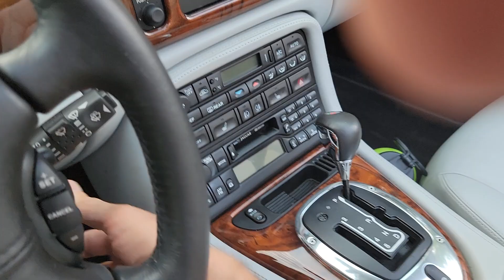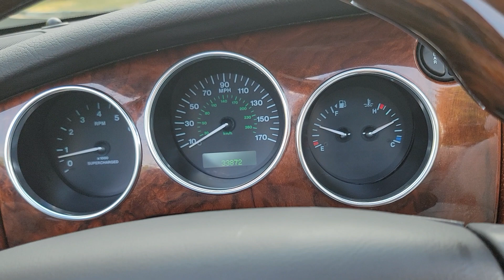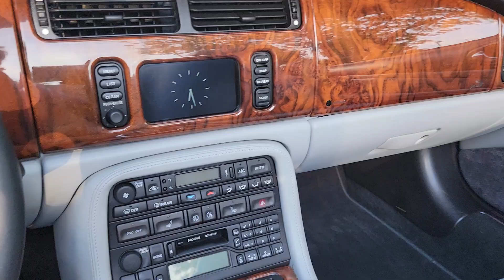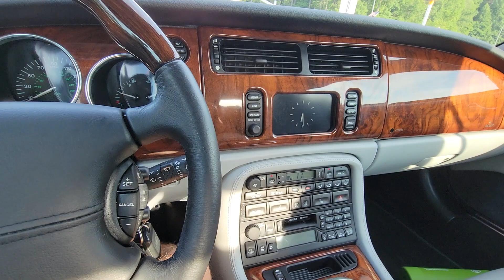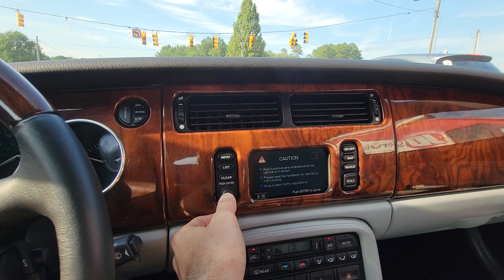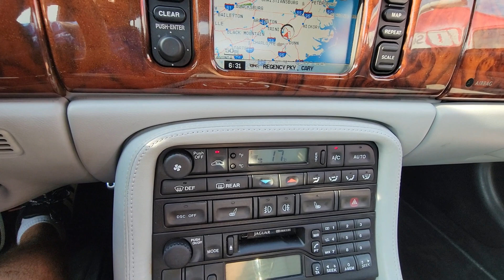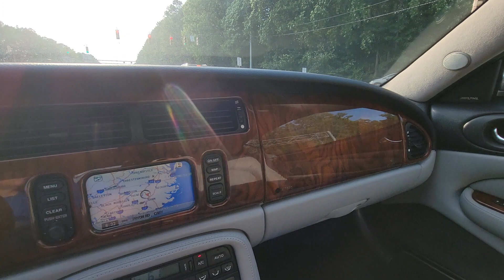2003 Jaguar XKR was the first year to include the updated powertrain